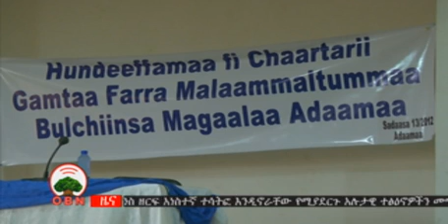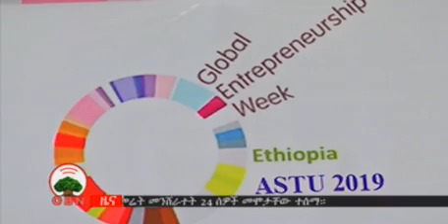Amharic News 13 03 2012